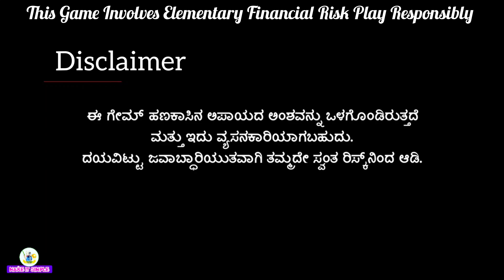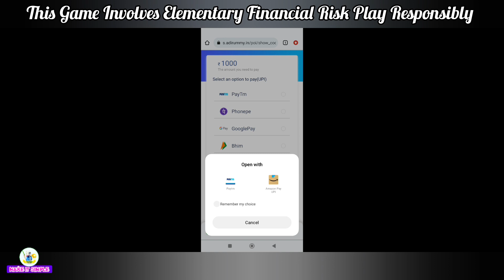IPL Betting Kannada | How To Earn Money in IPL Match Prediction | TeenPatti Master Kannada | IPL T20